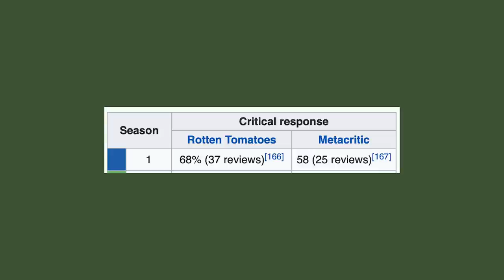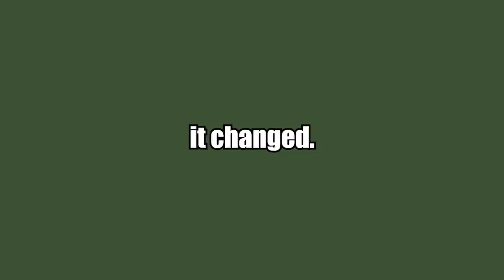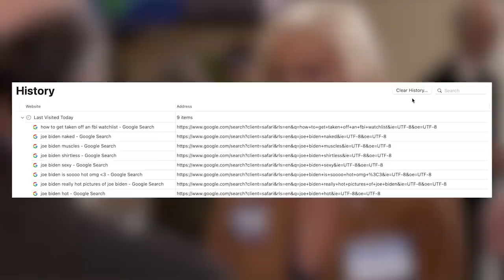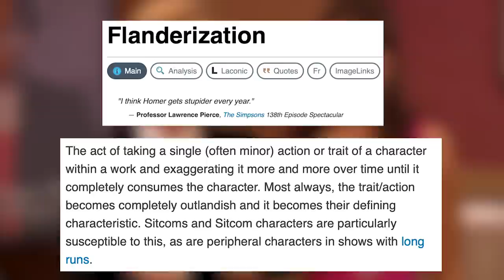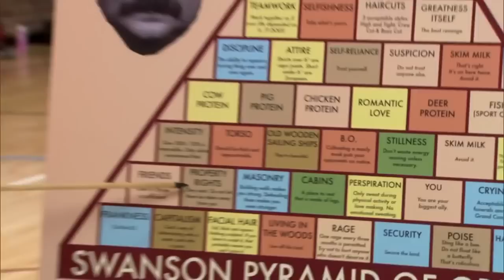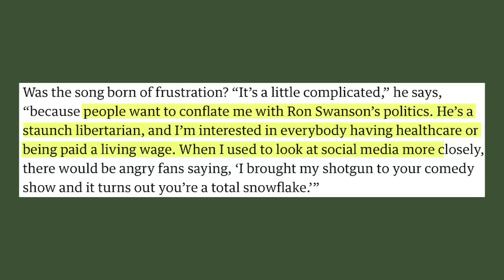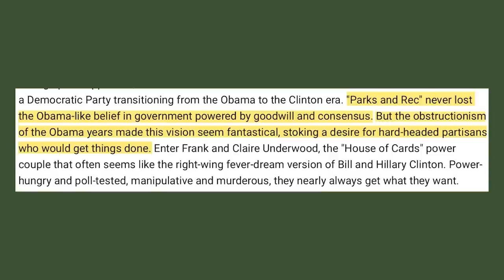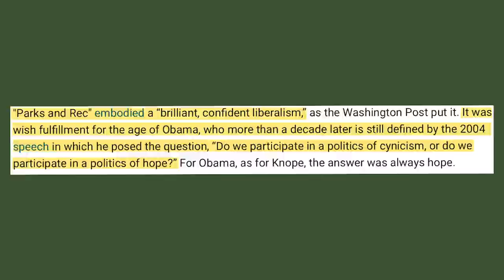parks and rec aged like milk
who the hell brings a shotgun to a comedy show anyways?